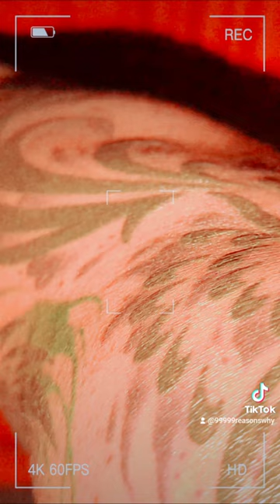Subscribe, View, Share, Like, & Or Comment! Random Randomness Randomly!